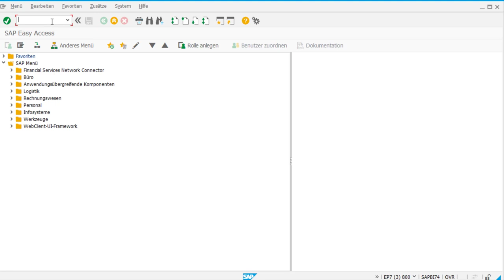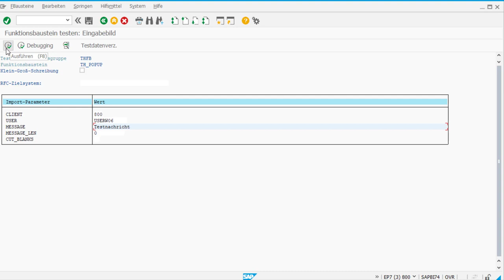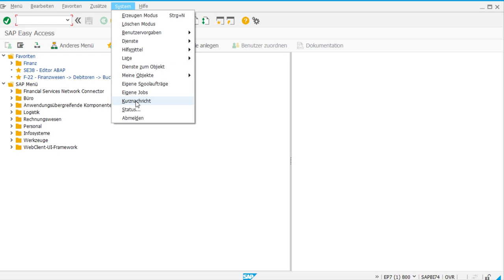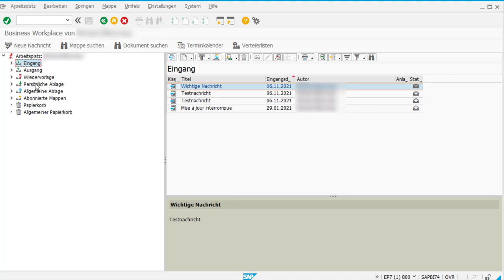SAP Nachrichten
Es ist möglich, direkt in SAP ERP Nachrichten an einen anderen SAP-Benutzer zu verschicken. Und das schon im Standard und ohne irgendeine Installation oder Umstellung. Sehen wir uns nun die erste von drei Möglichkeiten an.